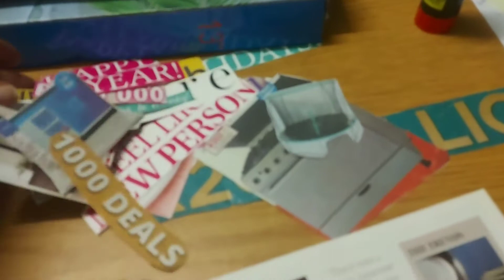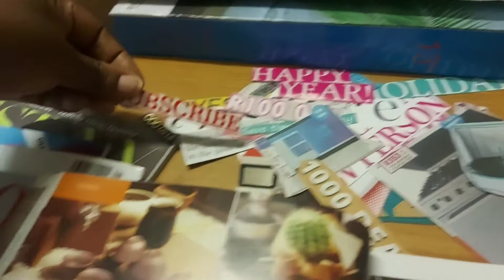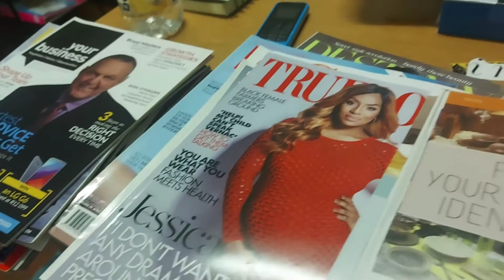How to make a vision board and work it out | 2022 Vision board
Creating a vision board is simply putting your goals in a visual way. And ticking off when you achieve each and every one of them